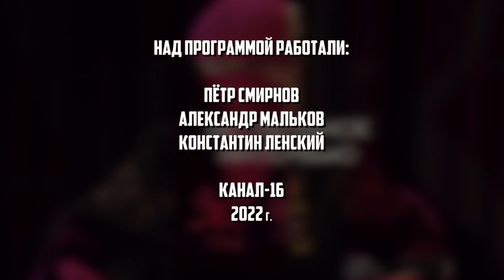Актуальное интервью. Василий Ласточкин